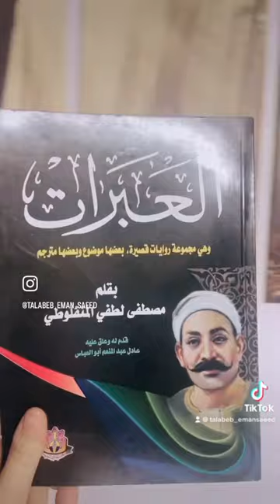رحبوا معي بكتبي الجديدة 📚🤩☺️للمنفلوطي ونبيل فاروق ومحفوظ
ريل جديد بكتبي الجديدة 📚اللي اشترتها من مكتبة مخفضة في جامعة القاهرة ماذا قرأتم منها ؟؟ شاركوني قراءاتكم ☺️تلابيب_ايمان_سعيد تَلَابِيبُ_الكُتُبِ📚